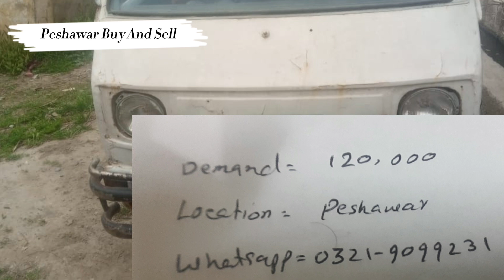Loader 2 Stroke 1979 model | Details review with price | Peshawar buy and sell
انتباہ۔۔۔۔۔۔۔۔۔۔۔۔۔۔۔۔۔۔۔۔۔۔

I'm on Instagram as @peshawar_buy_and_sell. Install the app to follow my photos and videos.